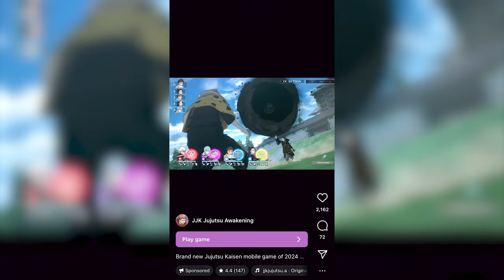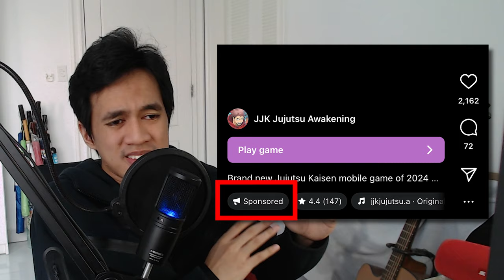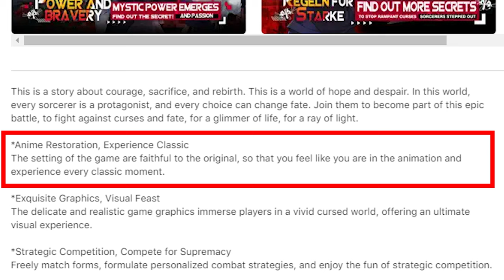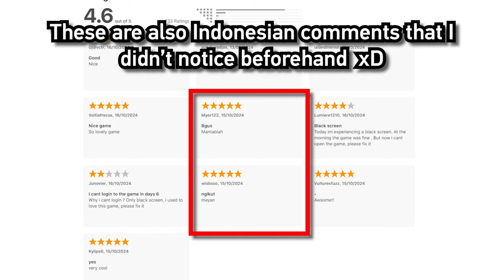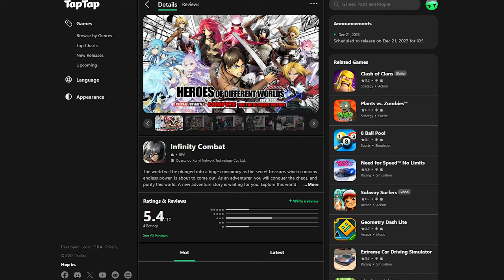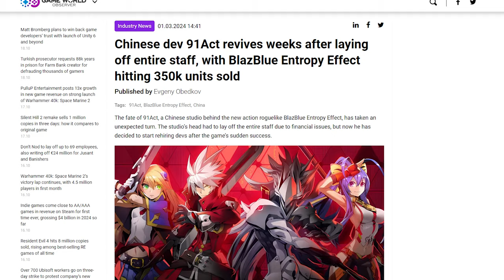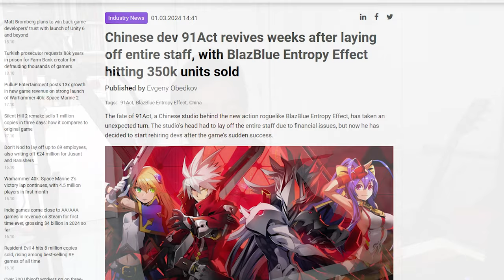This Star Rail Scam Game is GOD LEVEL Shameless...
I wasn't aware that Star Rail and Hoyo both was able to and decided to get a collab with Jujutsu Kaisen xD

Chapters:
00:00 - Intro
00:30 - The secret HSR collab xD
01:50 - THE SHAMELESSNESS...
04:05 - Looking up the actual scam game
05:54 - How scam games are possible and what they do
09:23 - Why big IP anime games need more scrutiny sometimes
11:00 - Review and Outro